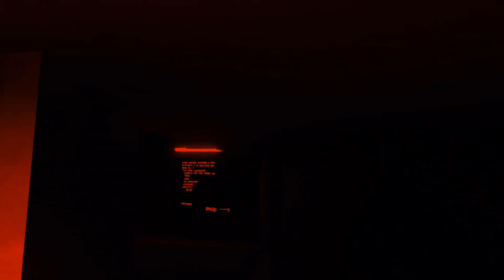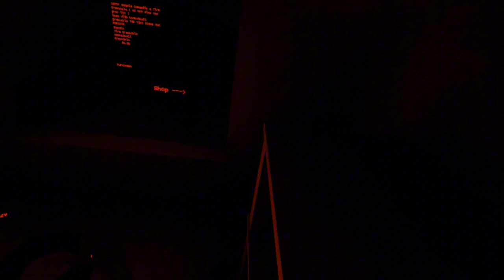Can’t even do my intro without something happening | Scary Baboon